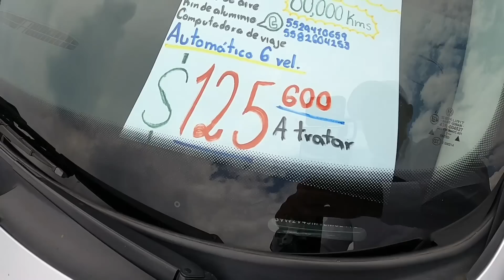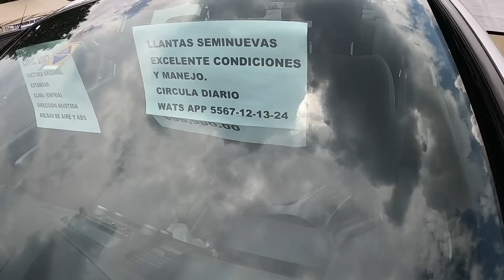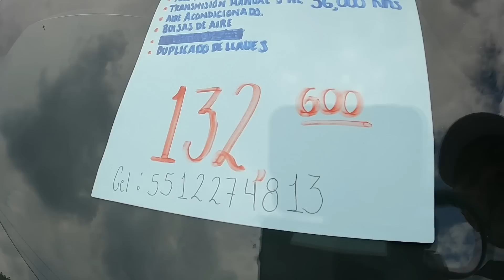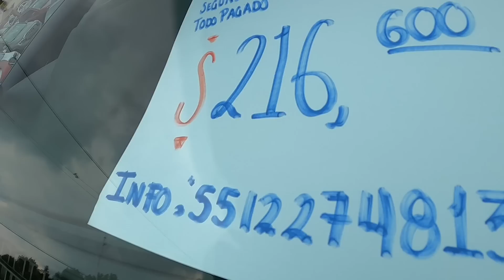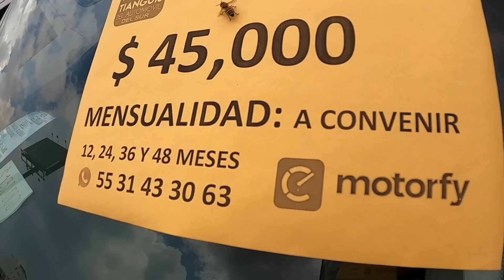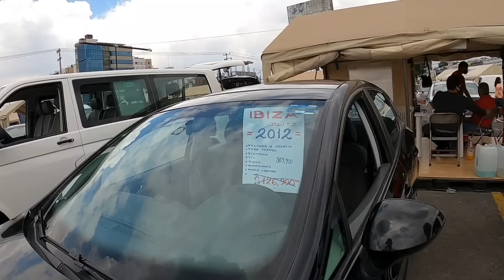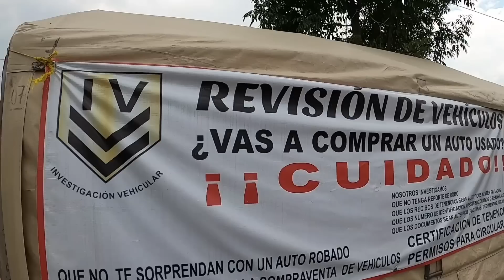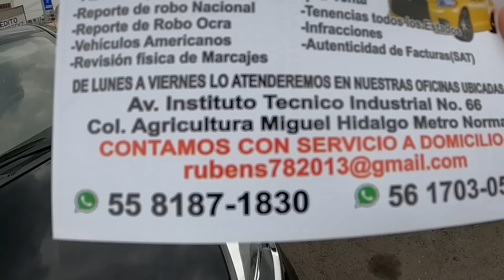Autos usados Buenos y bonitos en CDMX tianguis del sur nissan chevrolet